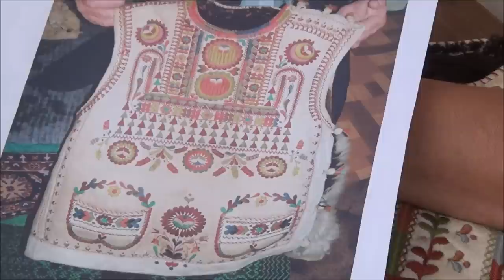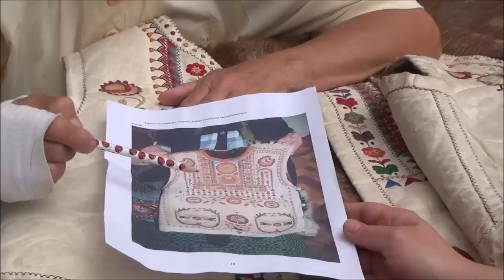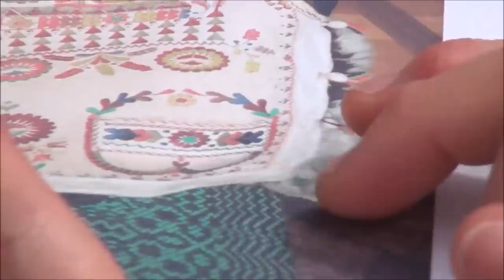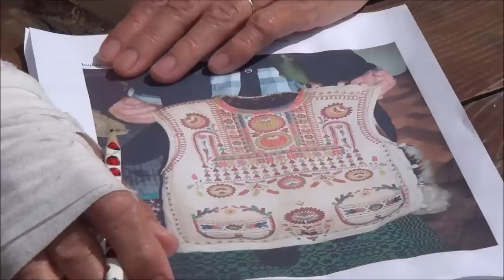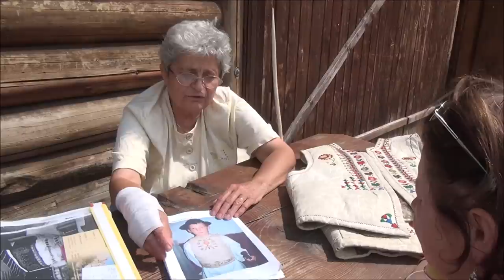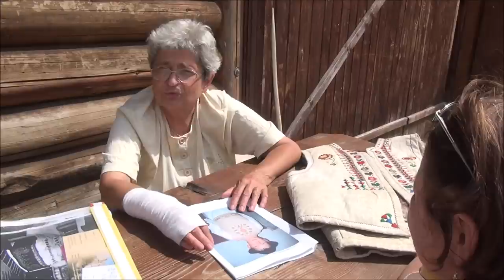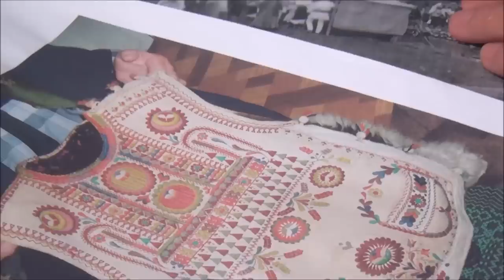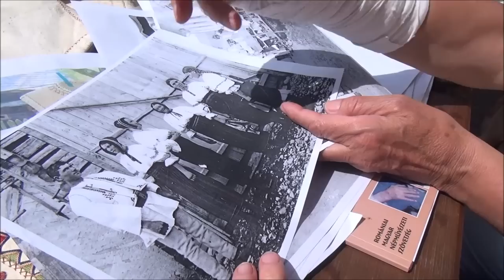A gyimesi csángós bunda jelképszerkezete - Tankó Anna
Tankó Anna néni - A gyimesi csángó mellyes bunda és jelképszerkezete
Gyimesközéplok Borospataka  tánctábor, 2014. július 28.

Részlet:
A bunda azt a célt szolgálja, hogy az embert védje az élete folyamán.
Amíg az ember kivarrja a bundát, amit az alatt átél, az hat arra, aki majd viselni fogja a bundát.

„A Jóisten mentsen meg attól, ha valaki megvásárolja  a bundát és azt a bundát nem tartja tiszteletben amikor viseli, ahogy megőrzi.  Mert aki varrta, az beletette a szívét, lelkét, az életét. S ha valaki ezt nem becsüli, akkor a bunda az ember életének kerekét visszafele fordítja, hátráltatja. ”
Duma András: Csángó mitológia